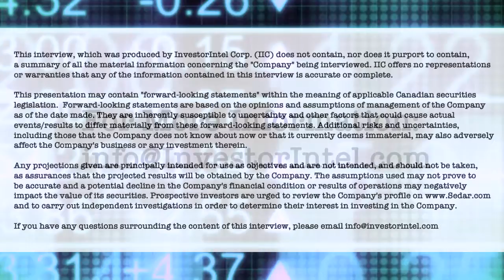Chris Thompson of eResearch reports on Data Communications' strong year end results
In this InvestorIntel interview with host Tracy Weslosky, eResearch Corp.’s President & Director of Research Chris Thompson talks about his 21-page Update Equity Research Report on DATA Communications Management Corp. (TSX: DCM | OTCQX: DCMDF)(“DCM”).

In the interview, Chris Thompson discusses DCM’s Q4/2021 revenue which is showing a positive trend as COVID impacts start to ease. With 250 enterprise clients and more than 2,000 SME clients across Canada and the United States, Chris talks about how DCM’s “Digital-First” strategy is expected to drive the Company's growth going forward in providing marketing and workflow solutions that solve the complex branding, communications, logistics, and regulatory challenges in North America.

eResearch Corporation is a respected source for institutional-quality, equity research focused primarily on small- and mid-cap companies. The focus is on identifying companies that have interesting prospects, sound management, and significant potential for share price appreciation. The company complements its corporate research coverage with a diversified selection of informative, insightful, and thought-provoking research publications from a wide variety of investment professionals. The professional investment research and analysis is provided directly to the subscriber network of discerning investors, and electronically through its

About DATA Communications Management Corp.

DCM is a marketing and business communications partner that helps companies simplify the complex ways they communicate and operate, so they can accomplish more with fewer steps and less effort. For over 60 years, DCM has been serving major brands in vertical markets including financial services, retail, healthcare, energy, other regulated industries, and the public sector. We integrate seamlessly into our clients’ businesses thanks to our deep understanding of their needs, transformative tech-enabled solutions, and end-to-end service offering. Whether we’re running technology platforms, sending marketing messages, or managing print pieces, our goal is to make every interaction with us surprisingly simple.